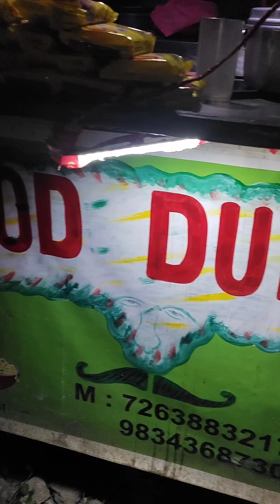Tadke Wali Cheese Maggi 🍜🥵❤️nagpur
Tadke Wali Cheese Maggi 🍜🥵❤️

Craving some flavorful Tadka Cheese Maggi ?🥵

Look no further than Food Dude! 😍

Join your buddy at this fantastic spot and treat your TASTE BUDS to a delightful experience. 🧀🍝

📍 Located beside Lad College, Seminary Hills, Nagpur.

This Spot Is A Must-visit For All Food Enthusiasts.💯 With a taste rating of 9/10😋

This Dish Is Definitely Worth A Try.

Don't forget to tag your foodie friend for the perfect food mood and make sure to follow @sakshimood for more delicious recommendations. 🌈👫🍴